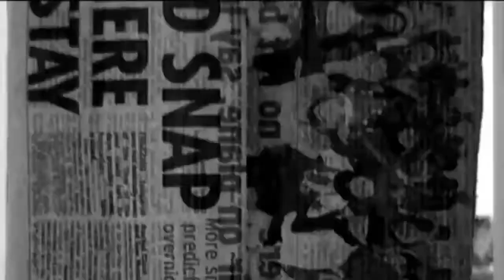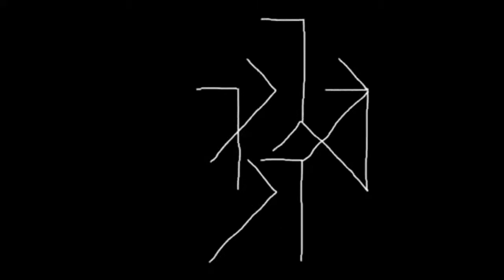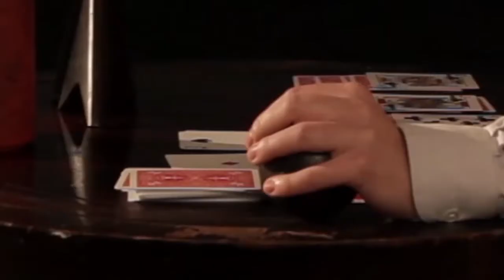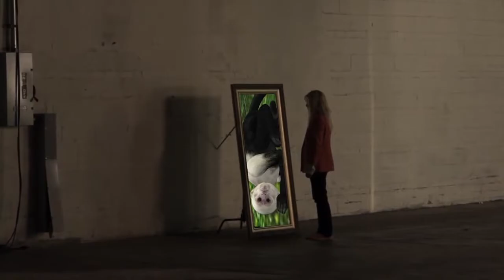The Clip Crypt Episode 1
Reggie and DJ Ramophone hotly debate the merits of the Basket Case movie sequels, German pronunciation and weight lifting babies.

OC Breaks:
00:23
13:32
31:01
43:40
58:53